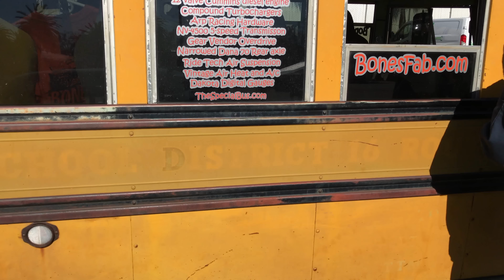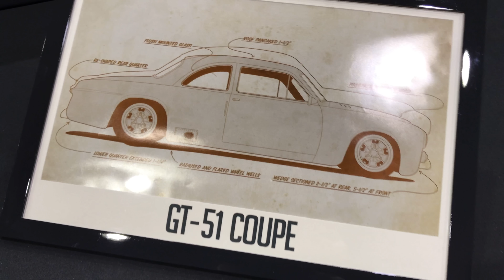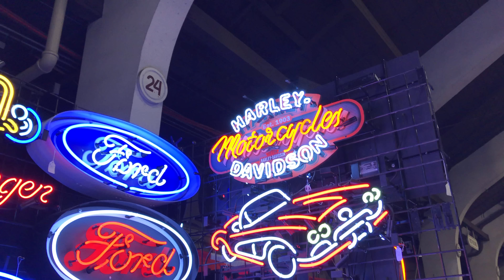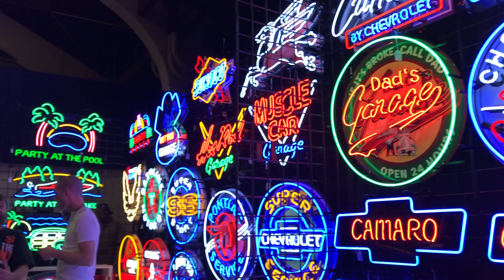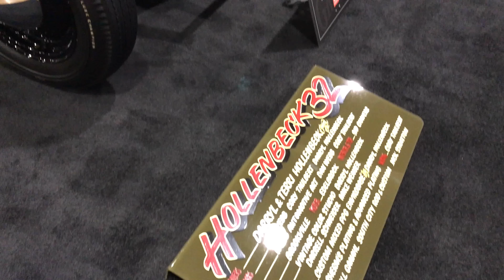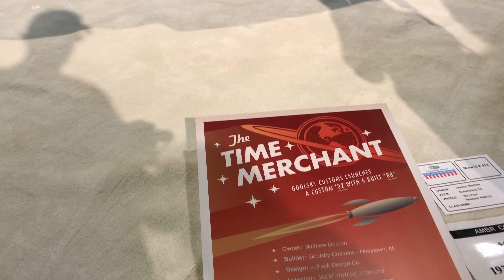Grand National Roadster Show 2017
Video of some entrants for most beautiful, plus others around The Grand National Roadster Show, Saturday Jan 28th in Pomona California. Filmed with a iPhone 7+ attched to a EVO stabilizer. No editing, too lazy.